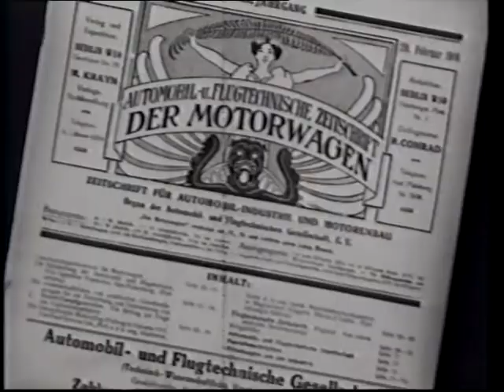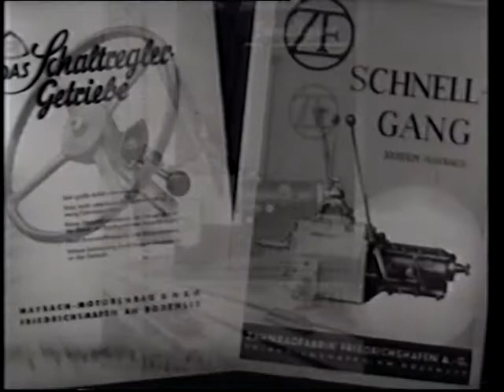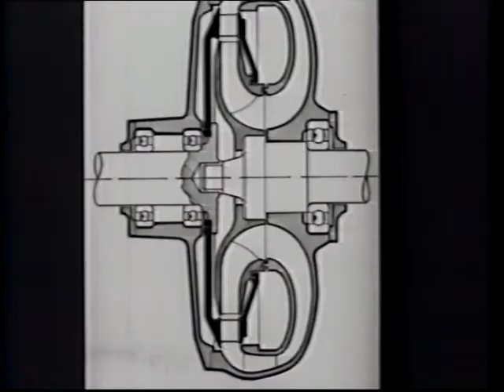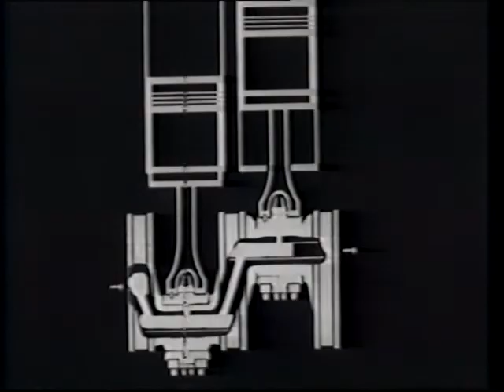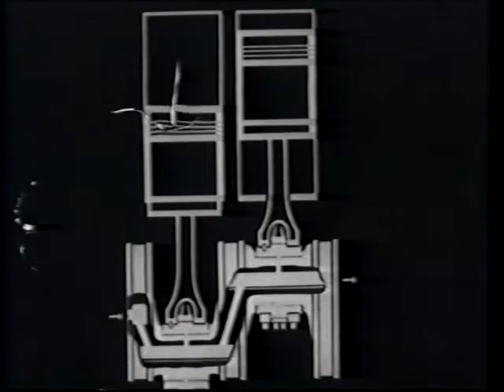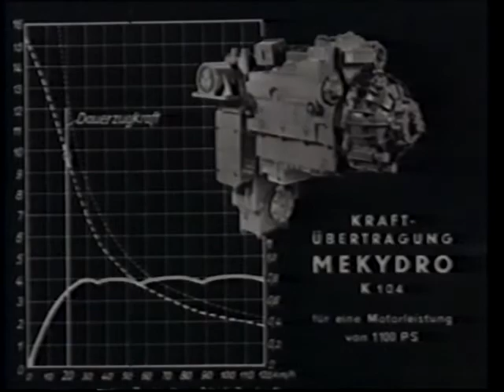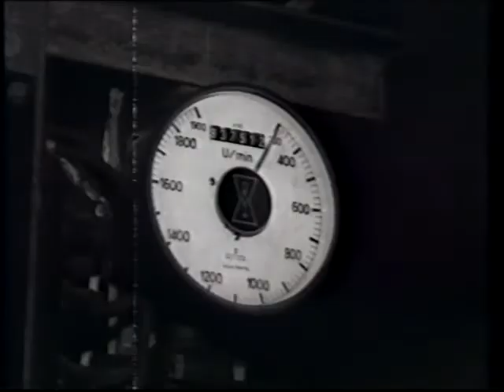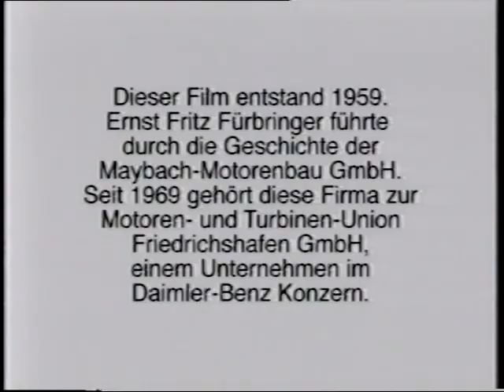50 Jahre Maybach-Motorenbau [Industriefilm1959]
"Ein Film der Maybach-Motorenbau G.M.B.H. FRIEDRICHSHAFEN"
(Digitalisierte VHS-Videokassettenrecorder-Aufnahme, Flohmarktfund unbekannter Herkunft)